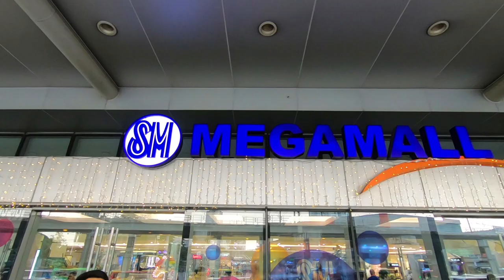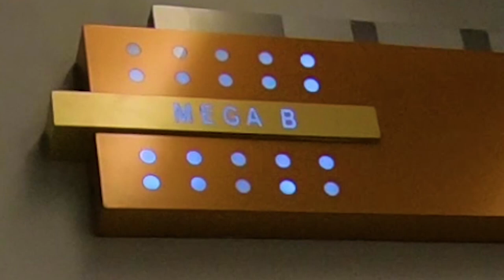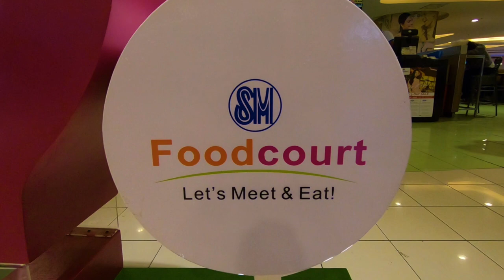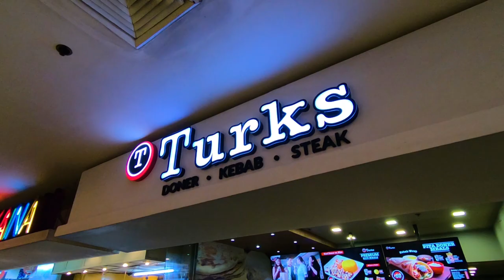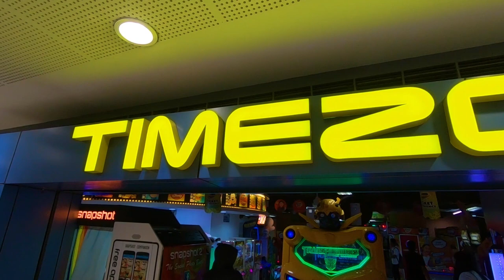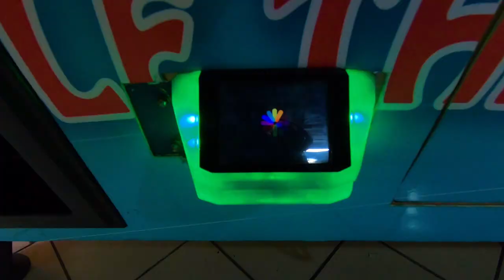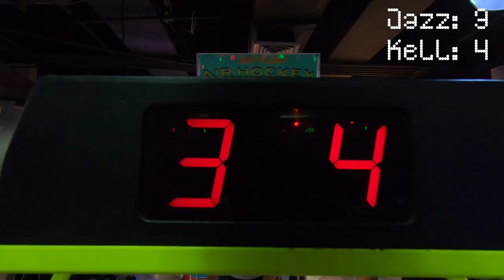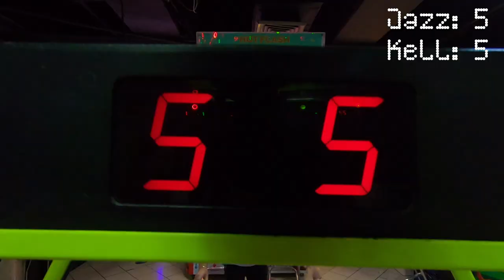Filipino Malls are CRAZY! (SM Megamall) - Philippines Travel Vlog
The Two Broskis, Jazz & Kell, explore one of the biggest malls in the world and the second biggest mall in the Philippines: the SM Megamall!

OUR GEAR (use these links to support us!):

GoPro HERO6
DJI Mavic Pro
Rode VideoMicro
GoPro Mic Adapter
GoPro Housing
GoPro Fusion Grip